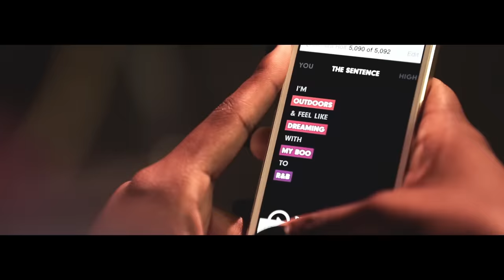Justine Skye ft Tyga - Collide (Official Music Video)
Justine Skye ft Tyga - "Collide" (Music Video)
Produced by DJ Mustard